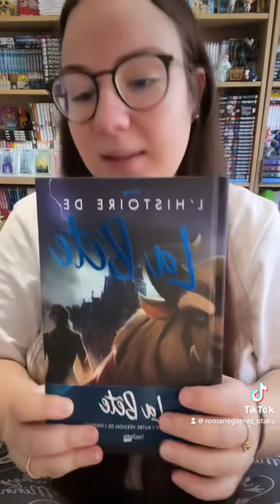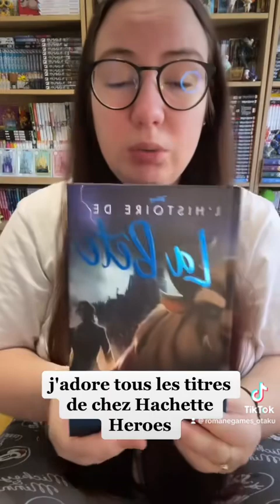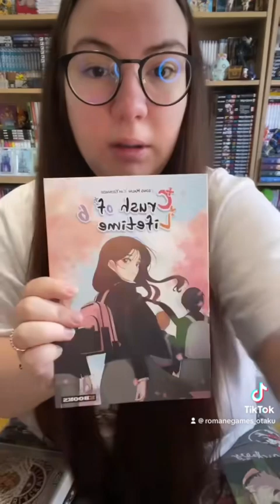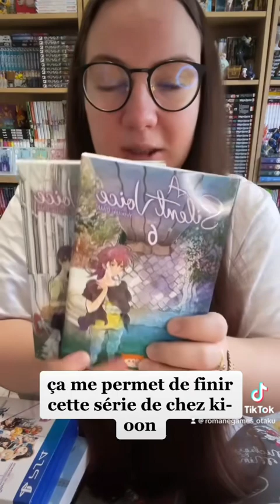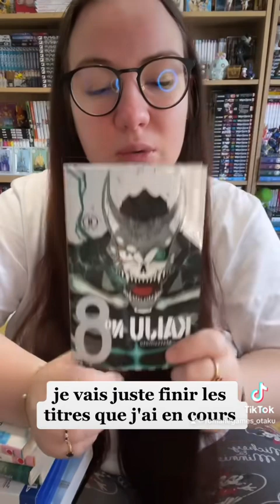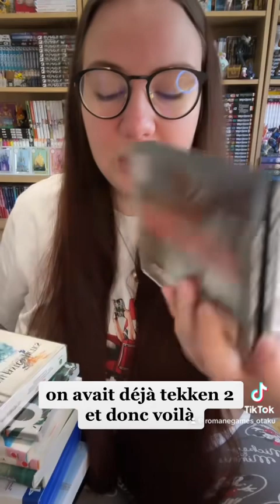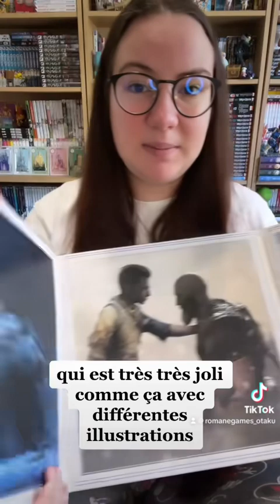RECEPTION : J'ai craqué le budget 💸